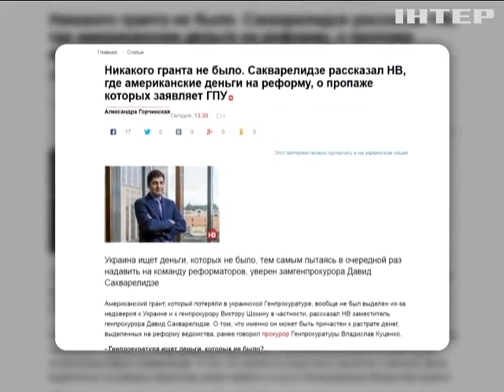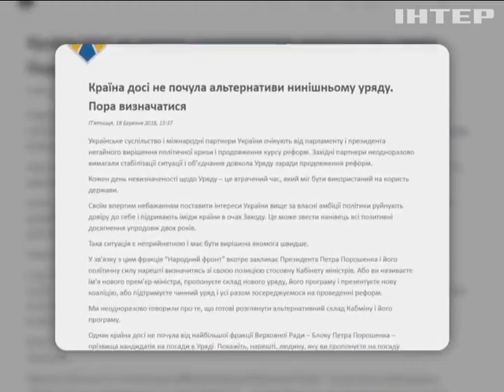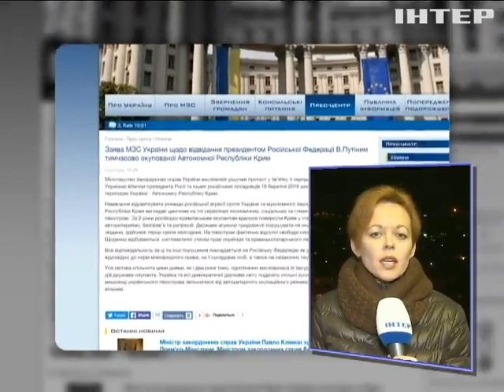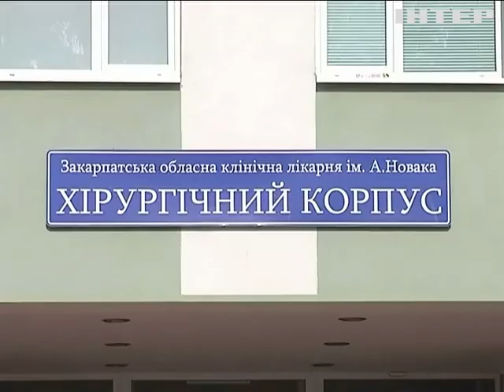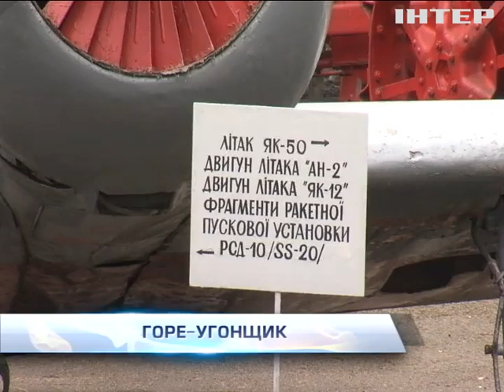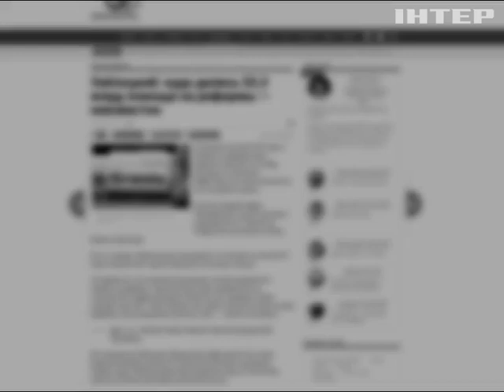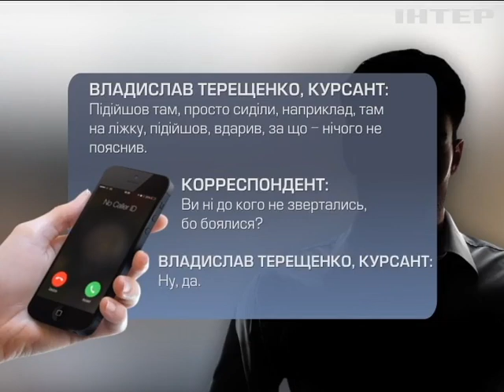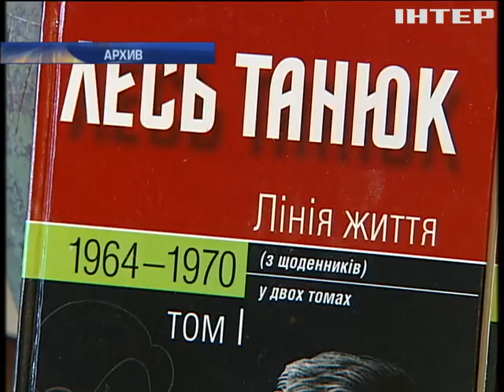Подробности, выпуск за 18 марта 2016 года